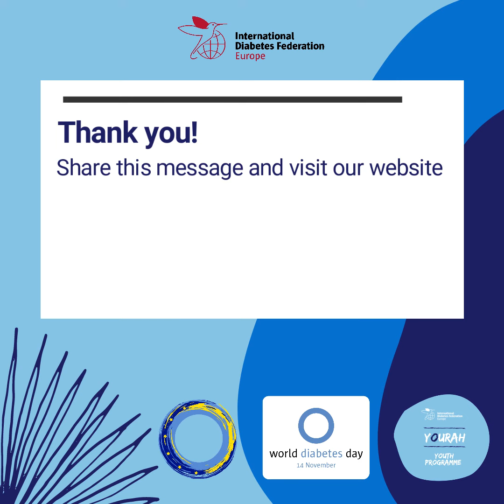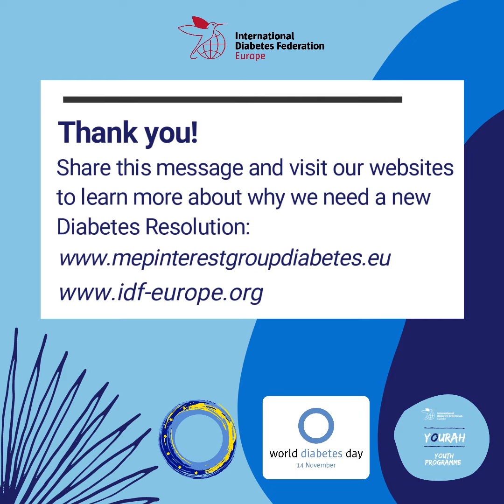Message from Liv Olivia Fritzen, member of our YOURAH network, on the occasion of World Diabetes Day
Why do we need a new DiabetesResolution in the EU so urgently? On the occasion of WorldDiabetesDay, we asked some of our YOURAH advocates what changes they would like to see in their respective countries now.